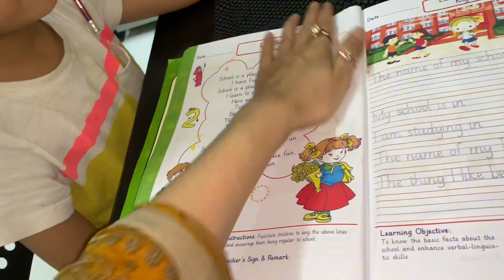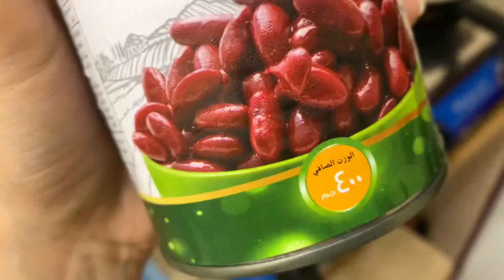Uff bach gae aaj to spark ho jata / Dubai daily Vlogger / Vlog-301